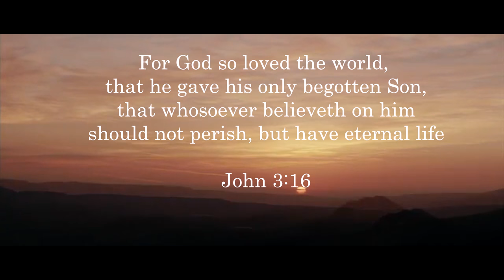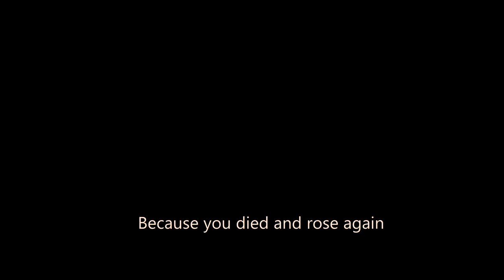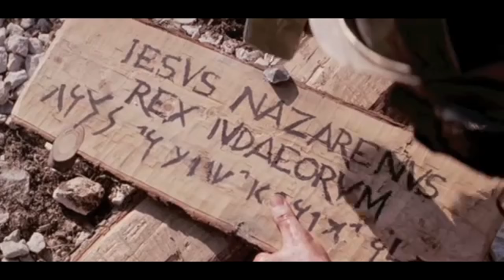Amazing Love (Passion of Christ)